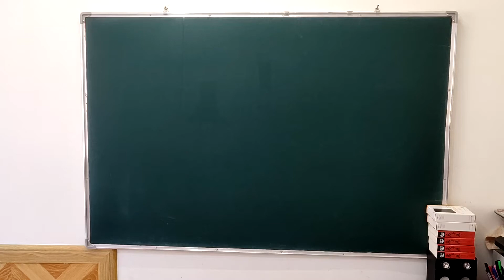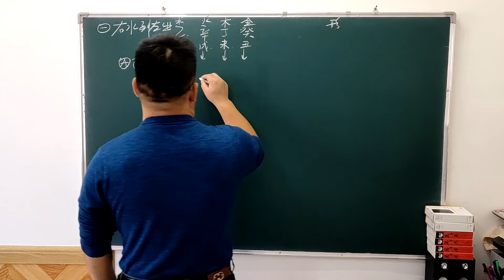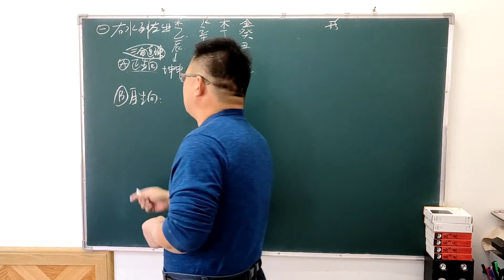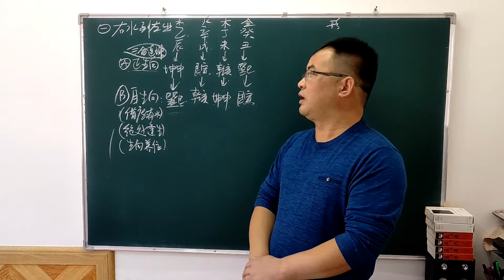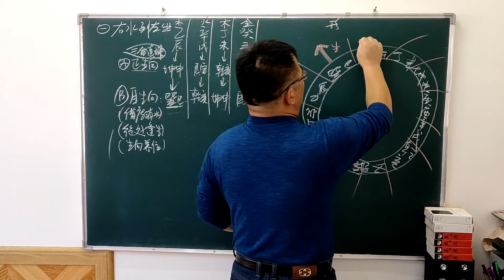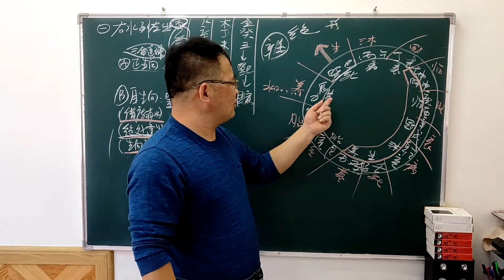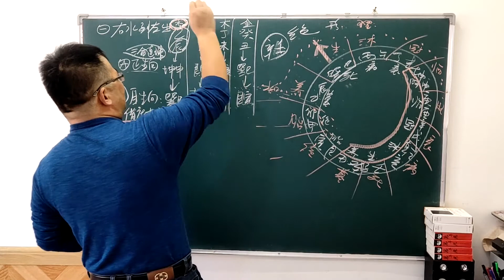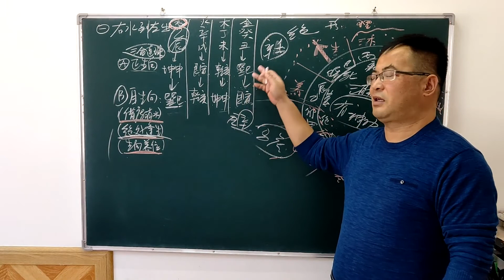地理五诀96 三合四局自生向借库消水或绝处缝生或生向养位放水